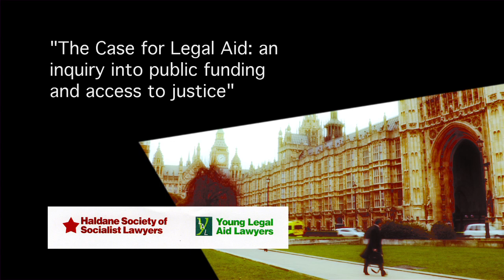The Case for Legal Aid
Legal aid provides a crucial safety net to make sure that everyone can access justice. It provides a key service protecting the welfare and liberty of some of the most vulnerable members of our community. Even so, the Government has announced plans to make savage cuts.

The Government's Green Paper "Proposals for the Reform of Legal Aid in England and Wales" proposes drastic cuts from the legal aid budget.

'The Case for Legal Aid' features interviews with Shami Chakrabarti: Director of Liberty, Michael Mansfield QC and Laura Janes: Chair of Young Legal Aid Lawyers.